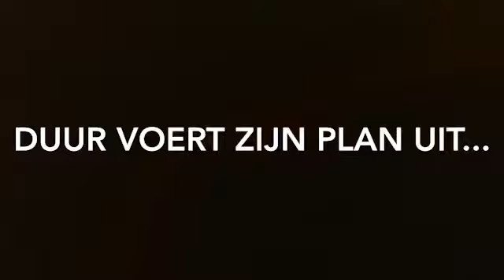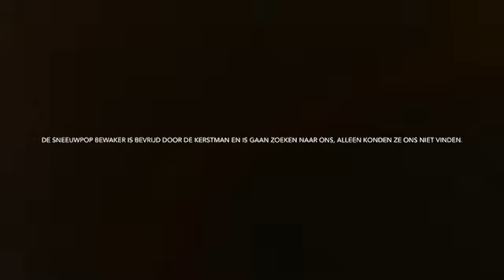17 december 2018